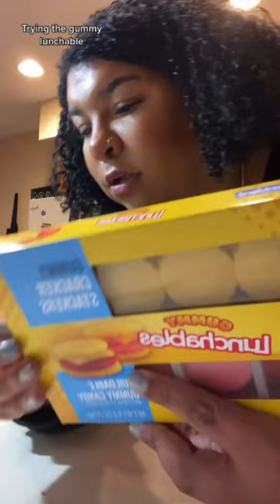Trying the Gummy Lunchable for the first time…